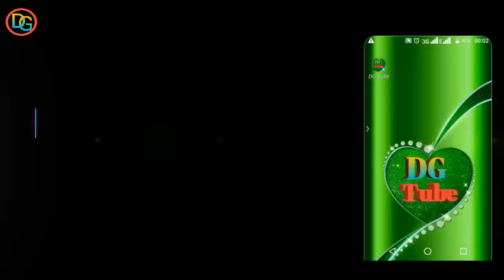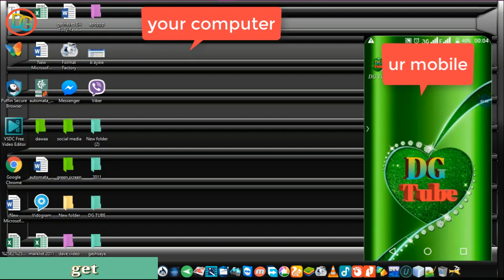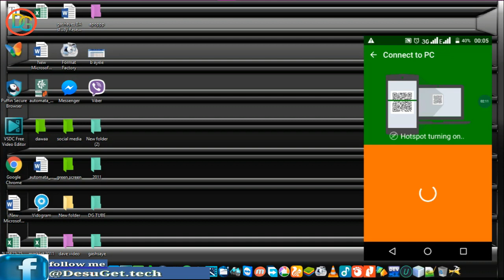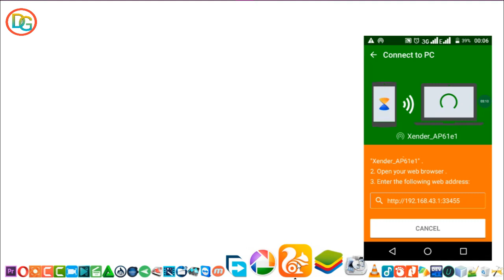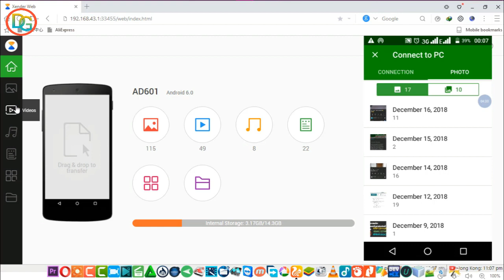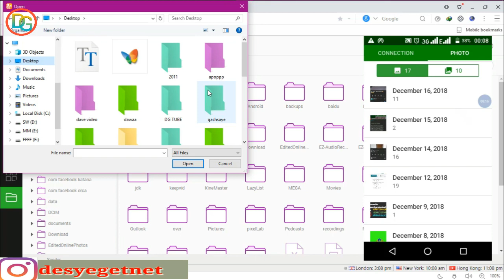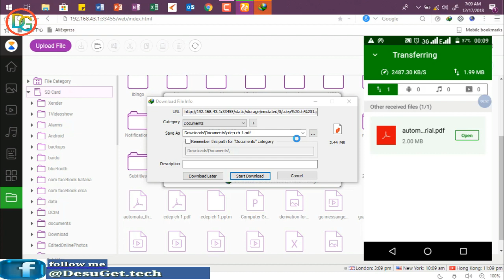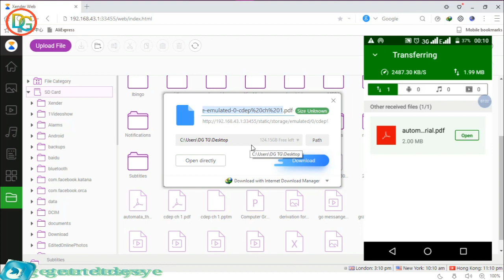ኬብል ወይም ኢንተርኔት ሳንጠቀም ከሞባይል ወደ ኮምፒውተር ወይም ከኮምፒውተር ወደ ሞባይል ማንኛውንም ፋይል መላላክ ይቻላል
By using the above steps you can transfer any file between your computer and your mobile wirelessly.